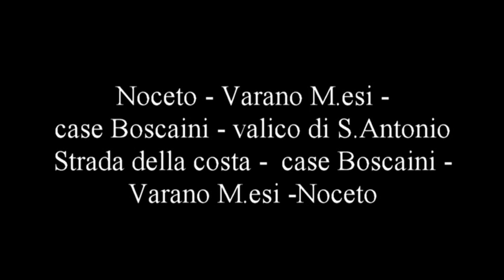Itinerari ciclabili della provincia di Parma - Salita di case boscaini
Dedico questo video a tutti i ciclisti. Mi ripropongo di pubblicare altri video che in buona parte sono stati girati nella provincia di Parma.
Le salite in genere non sono molto lunghe ma in alcuni casi offrono delle pendenze impegnative come nella salita di case Boscaini o di Scansano. Non essendo un professionista delle riprese accetto suggerimenti e consigli per migliorare in futuro le riprese e il montaggio.